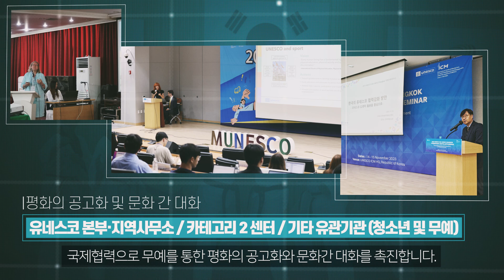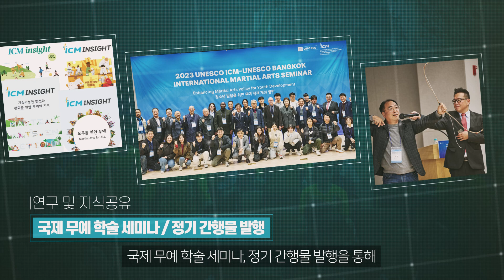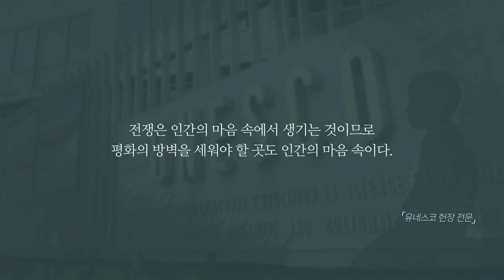유네스코 국제무예센터 소개 영상(국문)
무예의 가치와 청소년의 잠재력으로 유네스코 국제무예센터가 추구하는 평화로운 세상을 구현해 나가겠습니다. 건강하고 조화로운 인류를 위해, 유네스코 국제무예센터가 함께 하겠습니다. (영문 영상 별도 업로드)

UNESCO ICM striving towards a world of peace and non-violence. With the values of martial arts and the potential of youth, ICM will contribute to a peaceful world. ICM for a well-being and cohesive humanity(English version available)